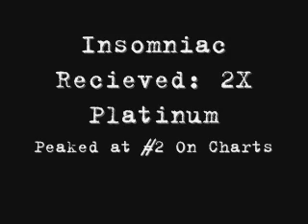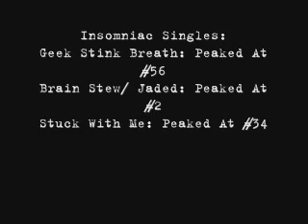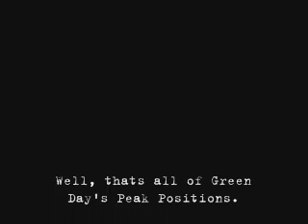Green Day- Chart Positions And Singles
Song: Highway 1
Artist: Foxboro Hot Tubs (Green Days Side Project)